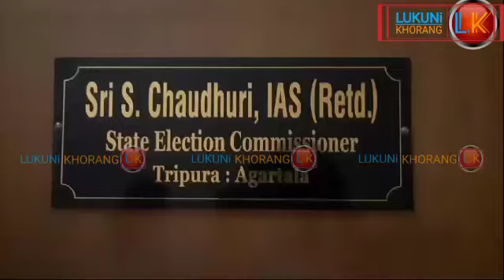Tripura Election Commission Panchayat Chongmarino Rwkgwui Khok Khengkha